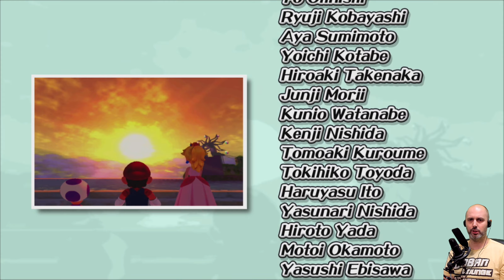Bade Bowser 🌴 Let's Play Super Mario Sunshine 100% #23 3D All-Stars 🌴 Deutsch Gameplay Switch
☀️ Folgeninfo
Nachdem wir beim letzten Mal Mario Morgana in Plaza dellla Palma erledigt haben, steht die ganze Isla Delfino unter Wasser und Mario Morgana flüchtet in den Vulkan Collina Korona. Dort treffen wir in der Badewanne (?!) auf Bowser und Bowser Junior, die dort was auch immer mit der Prinzessin da treiben. =)

☀️ Erledigte Kapitel/Insignien der Sonne:
63.  Collina Korona - Kapitel 1 - Kampf gegen Bowser

☀️ Projektinfo
100%, 120 Insignien, Gameplay, Kommentar, Facecam

☀️ Let's Play Super Mario Sunshine 100% 120 Insignien #1 3D All Stars ⚔️ Deutsch Blind Gameplay Switch Facecam

Wir tun mit Super Mario, was man halt mit Super Mario so tut: Hüpfen und rennen durch einen kunterbunten Abenteuerspielplatz, das Gameplay von Super Mario ist einfach herrlich! Natürlich wollen wir dabei 120 Insignien sammeln. Nintendo ist einfach ungeschlagen was Jump 'n' Runs angeht, auch hier feuern sie wieder ein Feuerwerk an Ideen ab und wissen mit sonnigen Leveln und Urlaubsflair zu begeistern. Das Gimmick des Spiels ist der Dreckweg 08/17, der uns ganz neue Bewegungsmöglichkeiten beschert. Super Mario Sunshine ist der direkte Nachfolger zu Super Mario 64.
Mit Super Mario machen wir mit Prinzessin Peach und Butler Toadsworth eine Urlaubsreise und landen auf Isla Delfino. Die Insel wurde eingeschleimt und die Insignien der Sonne geklaut, was das Leben dort gerade ziemlich unangenehm macht. Da man uns für den Übeltäter hält, werden wir dazu verdonnert, die Insel zu reinigen und die Insignien wieder einzusammeln. Dafür bekommen wir den Dreckweg 08/17 zur Verfügung gestellt, mit dem wir nicht nur die Insel sauber machen können, sondern mit dem wir auch Gegner beseitigen und uns besser fortbewegen können, indem wir ihn z.B. als Jetpack benutzen. Schnell stellen wir fest, dass ein flüssiger Doppelgänger von uns hinter der Misere zu stecken scheint.
Das Spiel ist Teil der Super Mario 3D All-Stars Sammlung, das die 3 Spiele Super Mario 64, Super Mario Sunshine und Super Mario Galaxy in höher aufgelösten Remastered Versionen enthält.